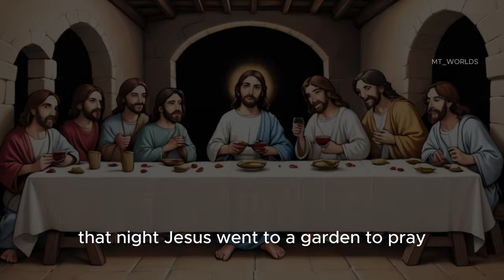Jesus' Resurrection Adventure: A Tale of Love, Sacrifice, and Renewed Hope | Easter Story for Kids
Title: "Easter Story for Kids: Jesus' Resurrection Adventure"

Description:
Embark on a delightful journey with our animated "Easter Story for Kids," where we bring the miraculous tale of Jesus' resurrection to life in a kid-friendly way. Join us for an adventure filled with love, sacrifice, and renewed hope, perfect for young hearts. This engaging and educational video is designed to captivate children's imaginations while sharing the timeless message of Easter joy. 🐣🌈✨